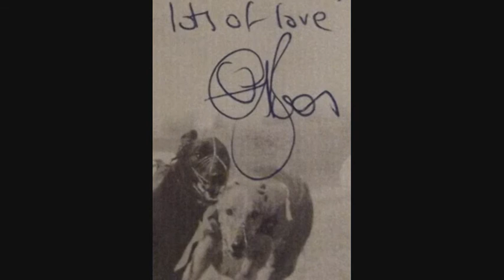Inspiral Carpets - Weakness (Radio Session 2003)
inspiral carpets - weakness
track 1 of the razor cuts radio session 2003